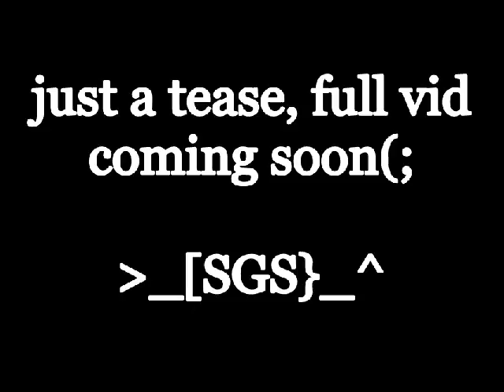Neff SGS teaser(:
summer teaser